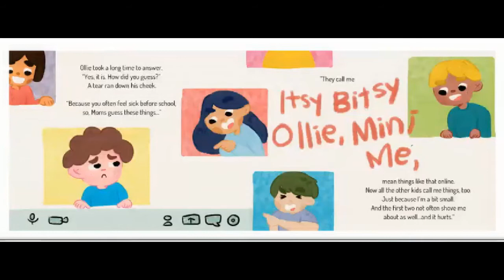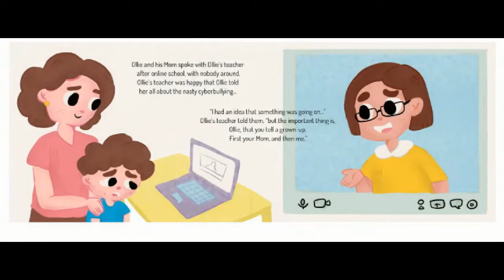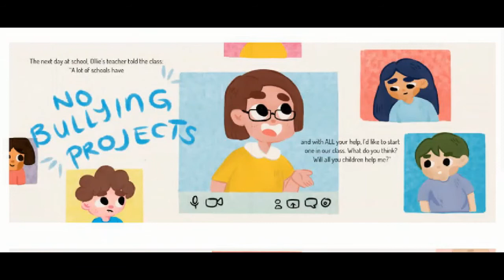Storytime: Ollie is Scared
adapted from the story of andrea kaczmarek
illustrated by marianne lois m boncolmo